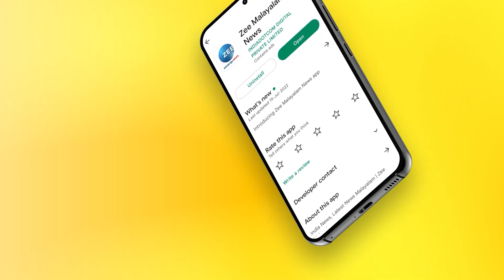Sabarimala | സന്നിധാനത്ത് എത്തുന്ന ഭക്തർക്ക് ഏറെ പ്രിയപ്പെട്ട പുഷ്പാഭിഷേകം ചടങ്ങുകൾ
സന്നിധാനത്ത് എത്തുന്ന ഭക്തർക്ക് ഏറെ പ്രിയപ്പെട്ട പുഷ്പാഭിഷേകം ചടങ്ങുകൾ